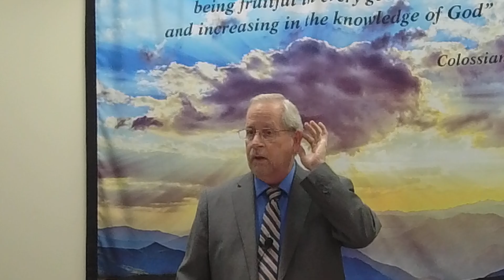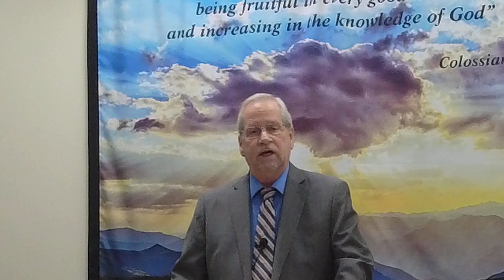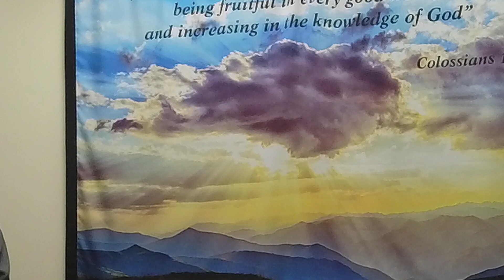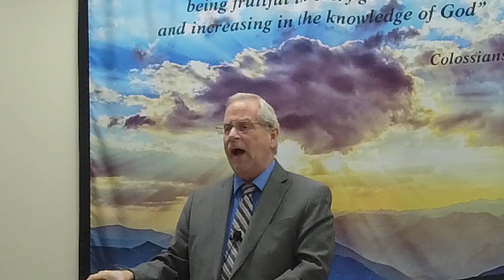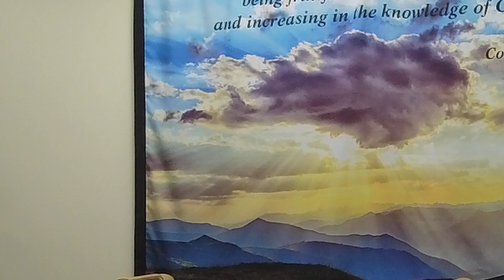At Wit's End - Christians Hurting and Healing (Ps. 73) | Brother Jack Fox, Friendship Baptist Church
Asaph was close to giving up hope, which was a spiritual death of his hope, not a physical death or contemplation of suicide that we see. He was distraught and discouraged watching other prosper while he barely kept his head above water.

Christians get tired of fighting Satan, and can often easily give up. Asaph was simply exhausted...this is probably why there are so many empty and closing churches even *before* the scamdemic.

NOTE: Churches that closed their doors aren't/weren't churches at all, obeying man rather than God. Those buildings are merely fun centers more interested in their public perception than unfailingly serving God and obeying Him when he COMMANDS Christians not to forsake the assembling together.

Churches and churchgoers alike are tired, and when they fall asleep, Satan quickly moves in and takes over.

Satan's greatest and most effective lie that he has on repeat is: THERE'S MORE THAN JESUS. This is patently false, and will assuredly lead to death, with misery along the way.

CLOSING - ASAPH WAS RENEWED BY FULLY REALIZING THE FULLNESS OF HIS SALVATION, AND THE GIFT HE HAD IN THE PROMISE OF JESUS.

[Psa 73:1 KJV]
[[A Psalm of Asaph.]] Truly God [is] good to Israel, [even] to such as are of a clean heart.

[Psa 73:2 KJV]
But as for me, my feet were almost gone; my steps had well nigh slipped.

[Psa 73:3 KJV]
For I was envious at the foolish, [when] I saw the prosperity of the wicked.

[Psa 73:4 KJV]
For [there are] no bands in their death: but their strength [is] firm.

[Psa 73:5 KJV]
They [are] not in trouble [as other] men; neither are they plagued like [other] men.

[Psa 73:6 KJV]
Therefore pride compasseth them about as a chain; violence covereth them [as] a garment.

[Psa 73:7 KJV]
Their eyes stand out with fatness: they have more than heart could wish.

[Psa 73:8 KJV]
They are corrupt, and speak wickedly [concerning] oppression: they speak loftily.

[Psa 73:9 KJV]
They set their mouth against the heavens, and their tongue walketh through the earth.

[Psa 73:10 KJV]
Therefore his people return hither: and waters of a full [cup] are wrung out to them.

[Psa 73:11 KJV]
And they say, How doth God know? and is there knowledge in the most High?

[Psa 73:12 KJV]
Behold, these [are] the ungodly, who prosper in the world; they increase [in] riches.

[Psa 73:13 KJV]
Verily I have cleansed my heart [in] vain, and washed my hands in innocency.

[Psa 73:14 KJV]
For all the day long have I been plagued, and chastened every morning.

[Psa 73:15 KJV]
If I say, I will speak thus; behold, I should offend [against] the generation of thy children.

[Psa 73:16 KJV]
When I thought to know this, it [was] too painful for me;

[Psa 73:17 KJV]
Until I went into the sanctuary of God; [then] understood I their end.

[Psa 73:18 KJV]
Surely thou didst set them in slippery places: thou castedst them down into destruction.

[Psa 73:19 KJV]
How are they [brought] into desolation, as in a moment! they are utterly consumed with terrors.

[Psa 73:20 KJV]
As a dream when [one] awaketh; [so], O Lord, when thou awakest, thou shalt despise their image.

[Psa 73:21 KJV]
Thus my heart was grieved, and I was pricked in my reins.

[Psa 73:22 KJV]
So foolish [was] I, and ignorant: I was [as] a beast before thee.

[Psa 73:23 KJV]
Nevertheless I [am] continually with thee: thou hast holden [me] by my right hand.

[Psa 73:24 KJV]
Thou shalt guide me with thy counsel, and afterward receive me [to] glory.

[Psa 73:25 KJV]
Whom have I in heaven [but thee]? and [there is] none upon earth [that] I desire beside thee.

[Psa 73:26 KJV]
My flesh and my heart faileth: [but] God [is] the strength of my heart, and my portion for ever.

[Psa 73:27 KJV]
For, lo, they that are far from thee shall perish: thou hast destroyed all them that go a whoring from thee.

[Psa 73:28 KJV]
But [it is] good for me to draw near to God: I have put my trust in the Lord GOD, that I may declare all thy works.

[Psa 107:23 KJV]
They that go down to the sea in ships, that do business in great waters;

[Psa 107:24 KJV]
These see the works of the LORD, and his wonders in the deep.

[Psa 107:25 KJV]
For he commandeth, and raiseth the stormy wind, which lifteth up the waves thereof.

[Psa 107:26 KJV]
They mount up to the heaven, they go down again to the depths: their soul is melted because of trouble.

[Psa 107:27 KJV]
They reel to and fro, and stagger like a drunken man, and are at their wits' end.